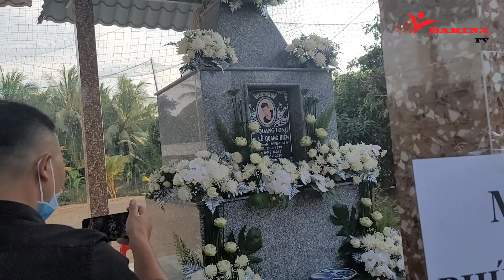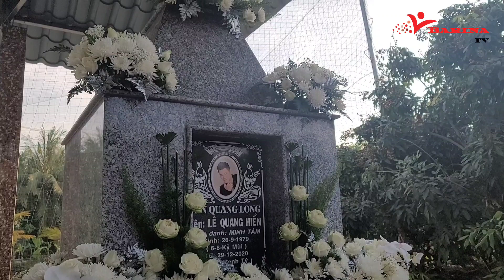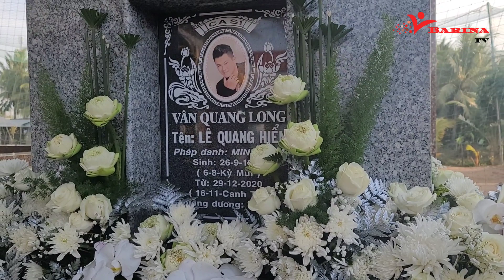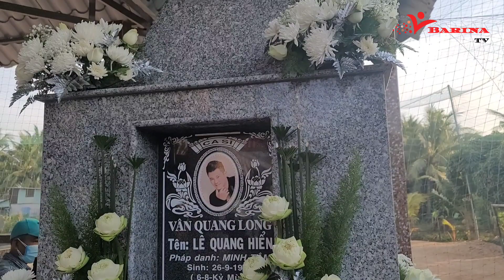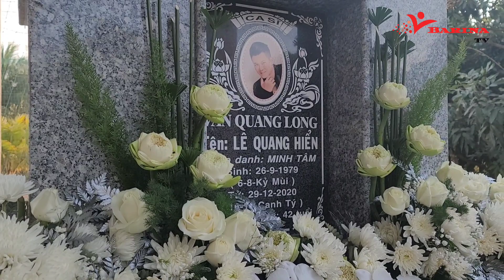Nghẹn Ngào Cảnh Chờ Đón Tro Cốt Ca Sĩ Vân Quang Long Về Với Đất Mẹ | Barina TV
➤ 🔴 [20/01/2021] Toàn Cảnh Tang Lễ Ca Sĩ Vân Quang Long Sáng Nay | Barina TV

❖▬▬▬▬▬▬▬▬▬ஜ۩۞۩ஜ▬▬▬▬▬▬▬▬▬❖
➤ Chúc cả nhà có thật nhiều sức khỏe, nhiều niềm vui trong cuộc sống...!

➤ TK Ngân Hàng Agribank MTQ: 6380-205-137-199 (DO VAN HUAN)